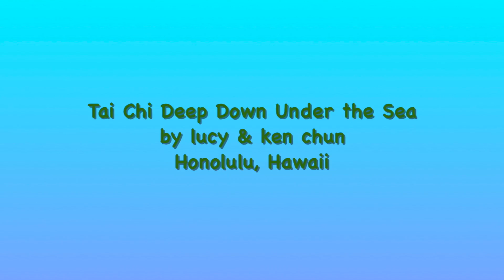Tai Chi Deep Down Underwater everydaytaichi lucy chun Honolulu, Hawaii